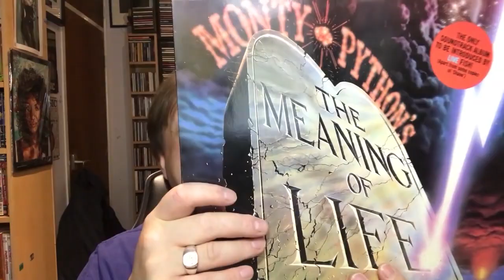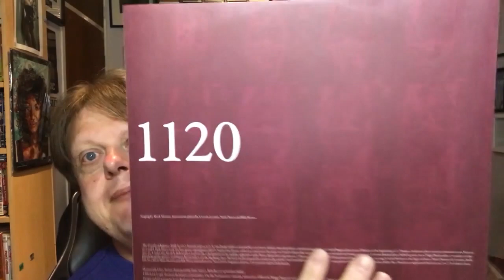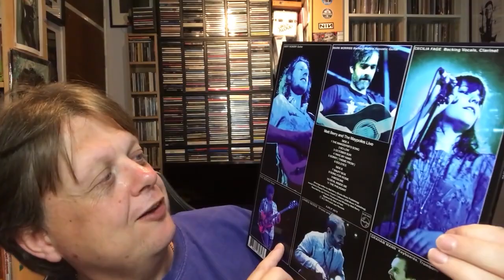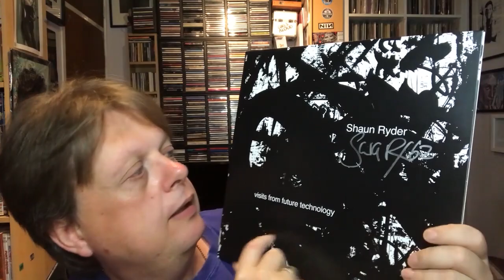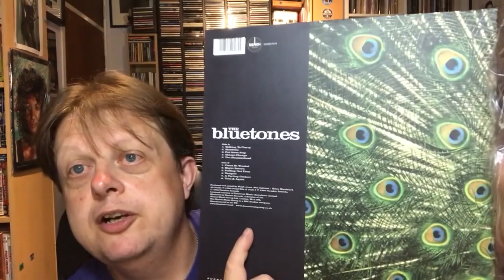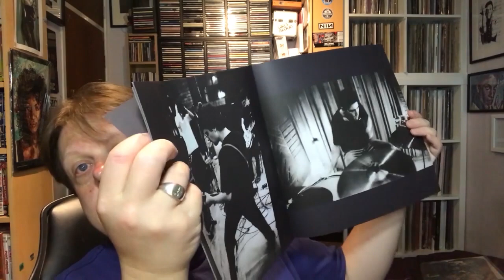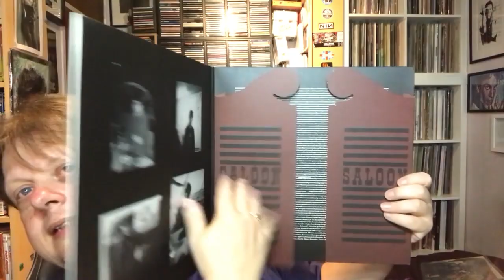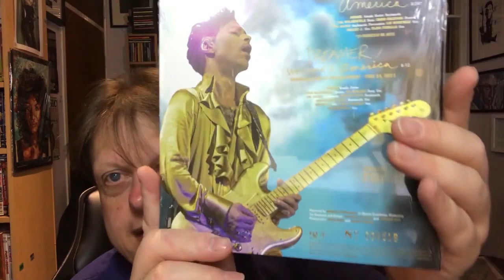Vinyl Update August 2021